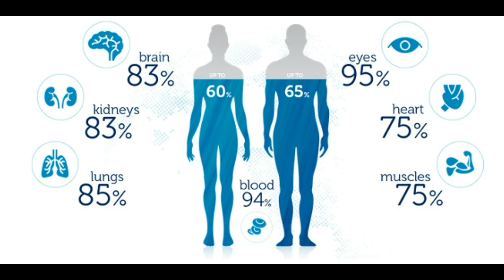Inilah Alasan Minum Air Putih Sebelum Makan Dapat Menurunkan Berat Badan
Minum air putih dapat menurunkan berat badan,
minum air putih sebelum makan